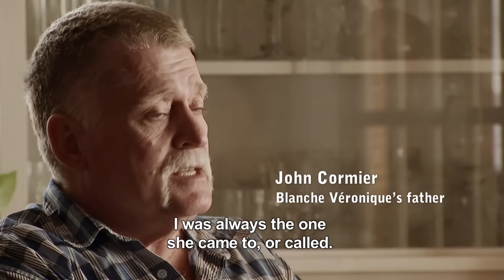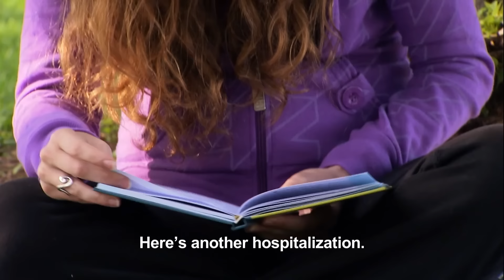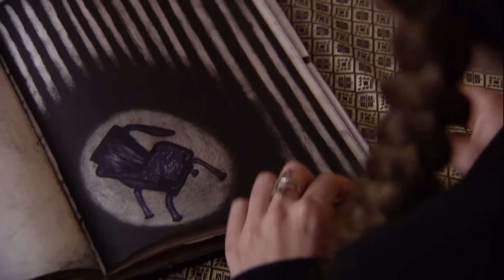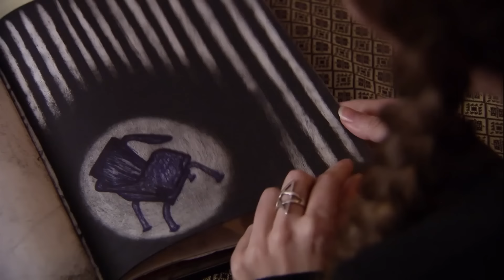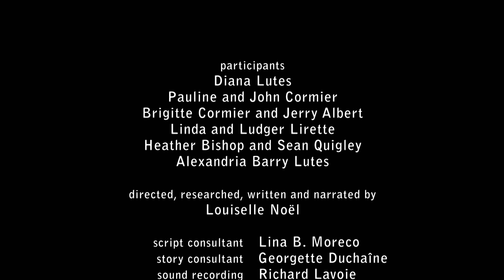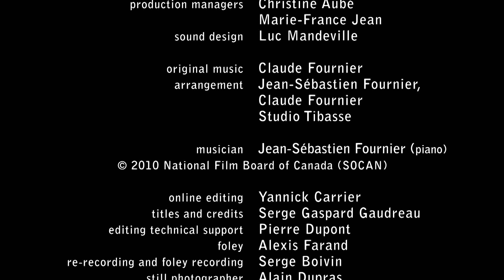Is My Kid Crazy? Young, Scared and Dealing with Mental Health (Health Documentary) | Real Stories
This is a film about children who thought they were “crazy.” Who wanted to die. Who felt fear, anger and hopelessness. Four young people living with mental illness and their loved ones make the courageous decision to open up about their stories. Their voices are complemented by that of the director, who was diagnosed with bipolar disorder as an adult but whose initial symptoms emerged in childhood. This film skirts the specialists’ debates in favour of a more personal tone, moving away from the alarming vocabulary of diagnoses and allowing viewers to discover the children affected.